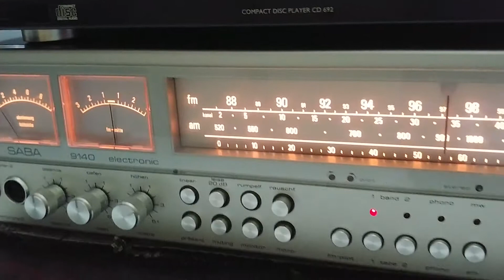B&W 802 S3. Quá hay, rất từ tốn, trầm tĩnh